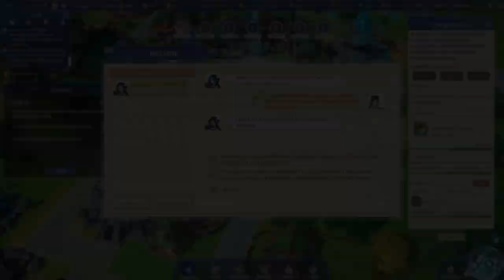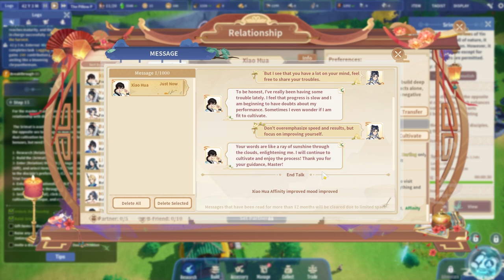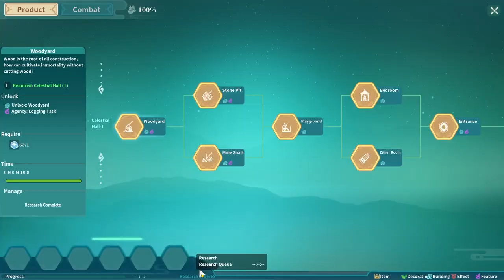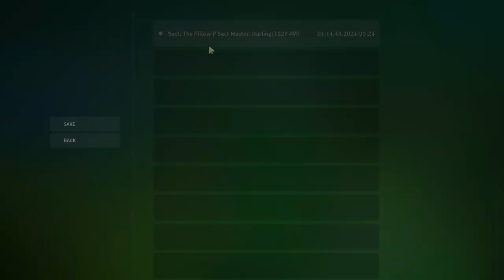The Lost Village» –First 150 Years | The Cultivation Sim that Consumed Our Soul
We don't want to talk about how many hours we now have in this game or the fact that we're nearly to year 700 and about to start our second run through. It's hopelessly addicting and if you're a fan of the genre, you might need to take extra care to ensure your soul isn't sucked straight into it. We had a blast, and you can expect plenty from us on this one in the future!

Chapters (In Progress):

0:00 Intro
1:22 Game Start